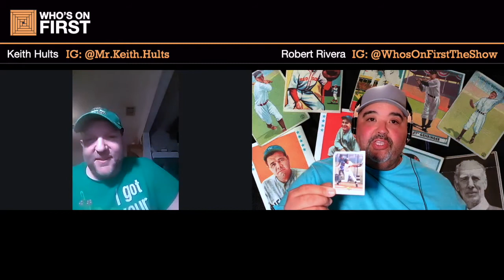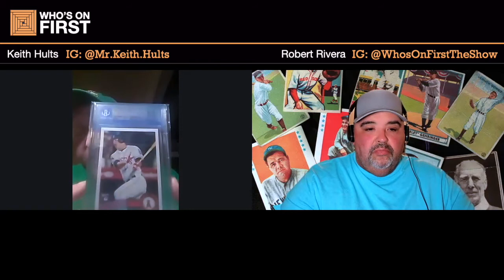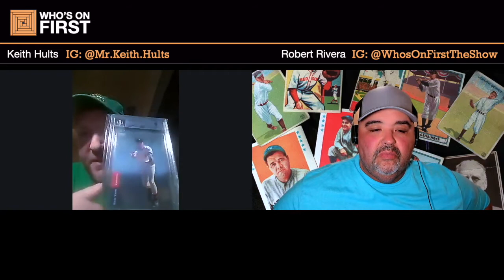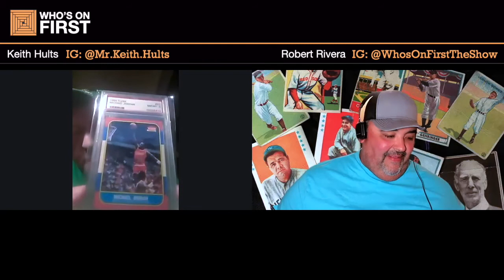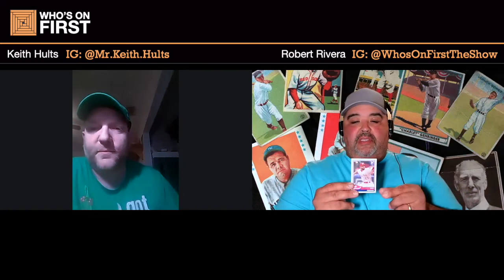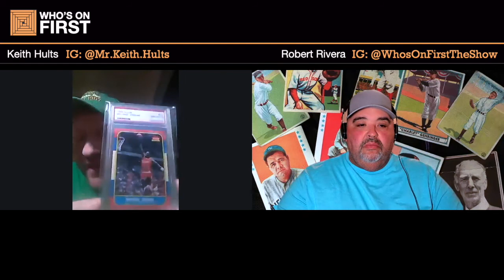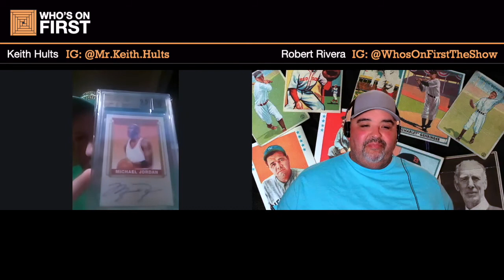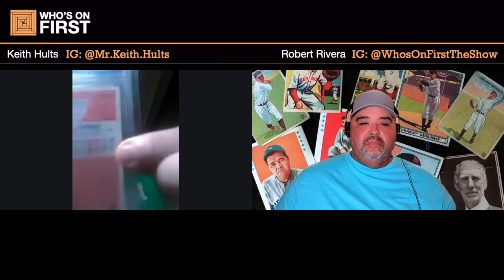Card Collecting Do's and Don'ts | Keith Hults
Keith introduces us to the world of card collecting. He shows shows us a few of the gems in his collection and explains why they are valuable. He also warns us about the do's and don'ts of collecting and what to possibly look out for. You can catch Keith on instagram @Mr.Keith.Hults